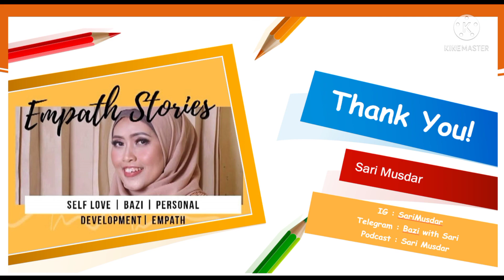Algoritma Semesta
Ngga hanya Facebook dan Instagram yang punya algoritma.
Alam semesta pun begitu.

Kalau kita mengeluarkan energi positif, kita akan menarik energi positif.
Misal kita ikhlas dan bersyukur, kita akan menarik rezeki dan kesehatan.

Kalau kita sudah punya energi positif, jangan pasrah menerima sampah dari teman atau lingkungan sekitar.
Berani pasang batasan dan menolak.

Hidup 'Aku', 'aku' yang menentukan.
Jadilah creator, jangan jadi victim.

Saat keadaan di sekitar kita murung, sedih, banyak yang marah, putuskan koneksi, ganti perhatian pada hal-hal yang buat kita bahagia.